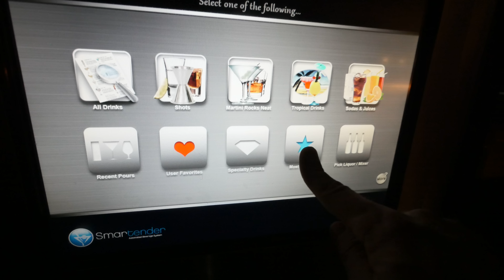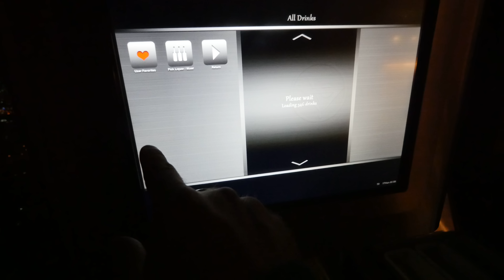Smarttender okos italcsapoló bemutató videó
Bemutatjuk a Smarttendert, amely egy italadagoló, amin érintőképernyővel magunknak választhatjuk ki, hogy mit innánk.

Keresőszavak, hogy megtalálj minket a YouTube-on: Smarttender, smarttender bemutató, bemutató, videó, teszt, magyar, tech2.hu, tech2, CES 2016, okos italcsapoló, italcsapoló,